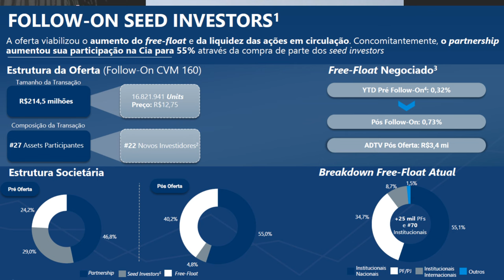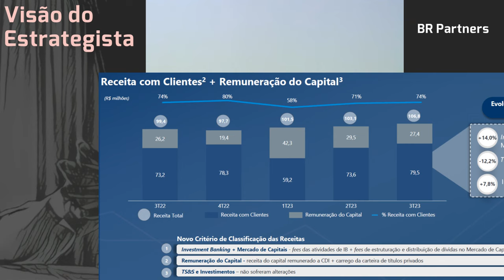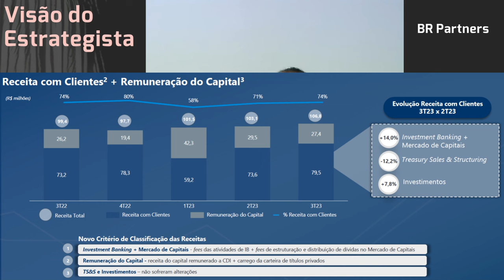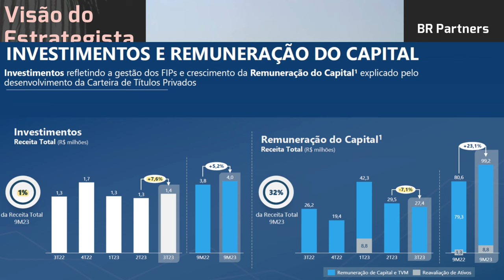26.11.2023 - Visão do Estrategista - Resultados BR Partners 3T23 - BRBI11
Em que medida a tese de XP (XPBR31) e BR Partners (BRBI11) se aplica à B3 (B3SA3)? Live231(04/09/23)
Seria problema ter B3 (B3SA3) e BR Partners (BRBI11) no portfólio? - Live 218 (05/06/23) - Visão do
Quais as diferenças entre BR Partners (BRBI11) e Itaúsa (ITSA4)? - Live 178 (29/08/22) - Visão do Es